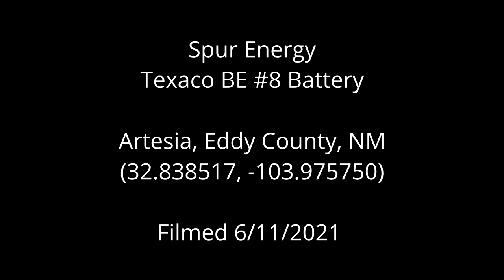Spur Energy Texaco BE #8 Battery, Eddy County, NM (June 2021)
Spur Energy
Texaco BE #8 Battery
Artesia, Eddy County, NM
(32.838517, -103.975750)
Filmed 6/11/2021